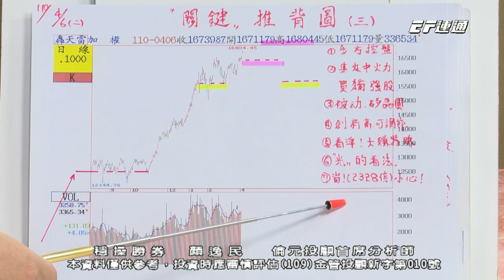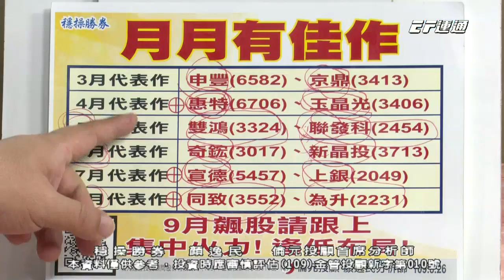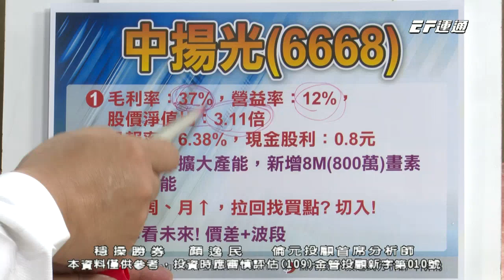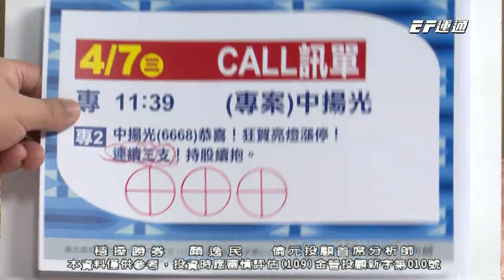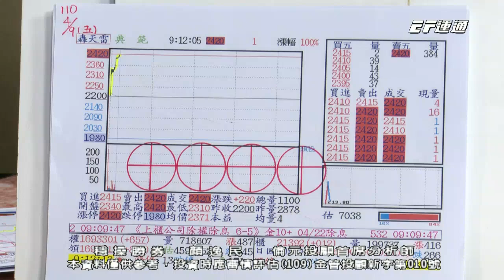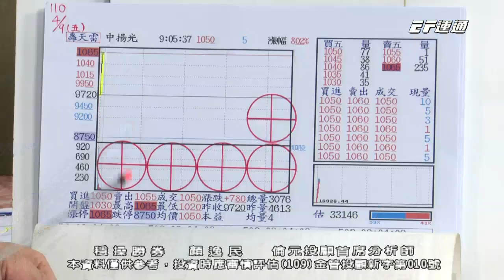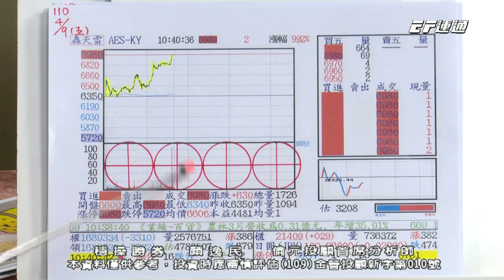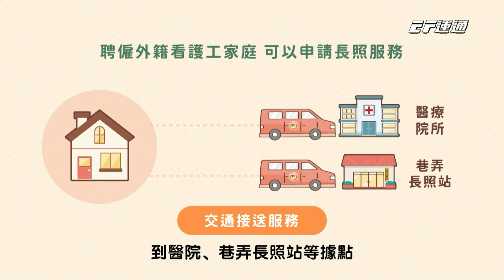20210409 1530 顏逸民 穩操勝券